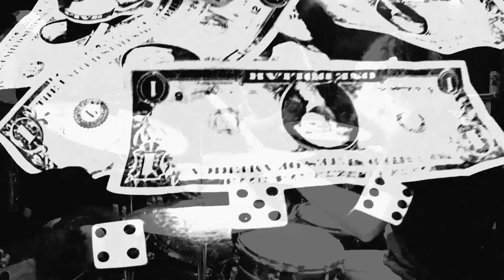ASG - Execution Thirst (Official Music Video)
Lyrics:

Sun down high, mountain low
Give us a glimpse, I'm not sold
Who wrong? who wrong?
I know! I know!
Execution thirst
Heavy danger, pretty hearse
Preservation trials, I own my lonely miles
Limitless appeal, dance with anger, kiss with fear
Expectations bruised, reckless just like you